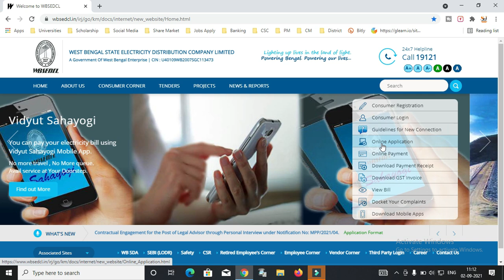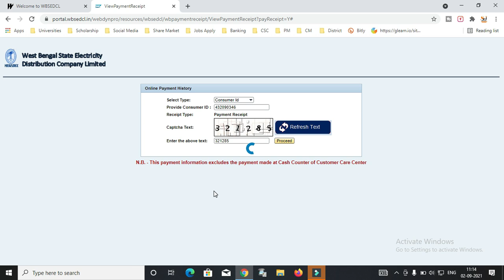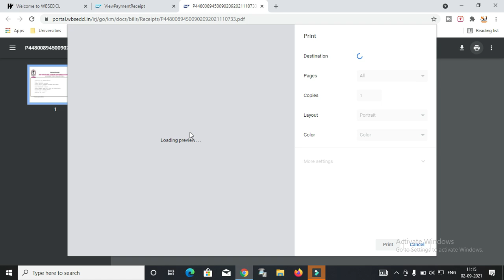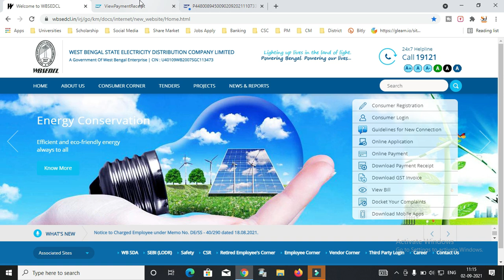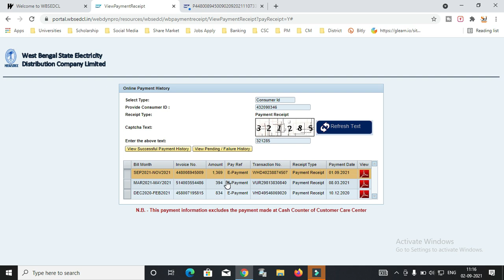How to Solve Pending Unsuccessful Electronic Bill Payment | Electricity Bill Pending Problem Solved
200D Mark II
55-250mm Lens
50mm Prime Lens

Your Quries:-
wbsedcl
wbsedcl bill view
wbsedcl customer care number
wbsedcl quick pay
wbsedcl bill download
wbsedcl complaint
electric bill check

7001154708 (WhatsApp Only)